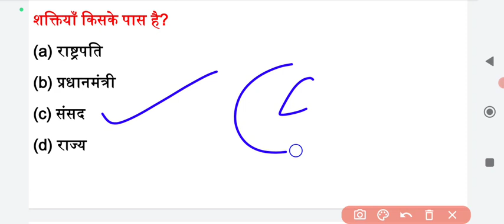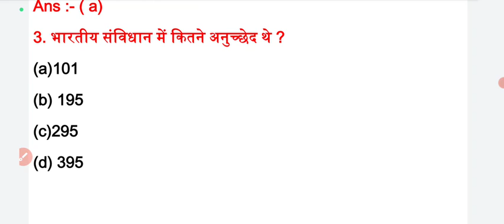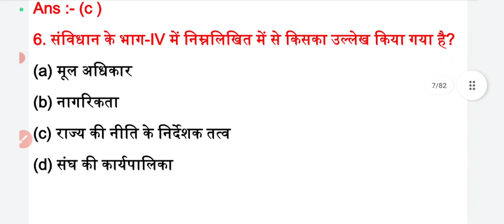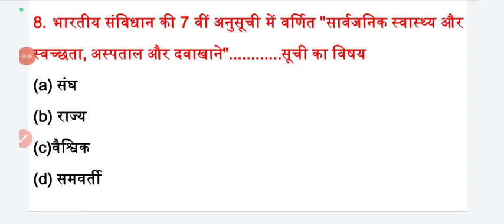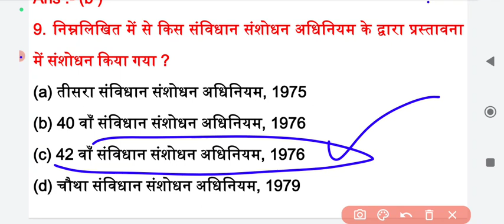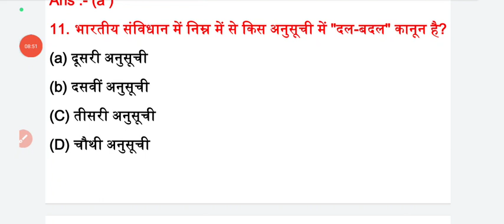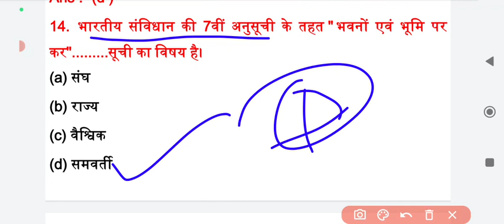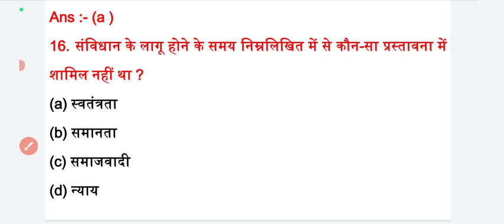Cet 12th Level Important Class || india gk + geography || By- S K Sir @Unirajtechno